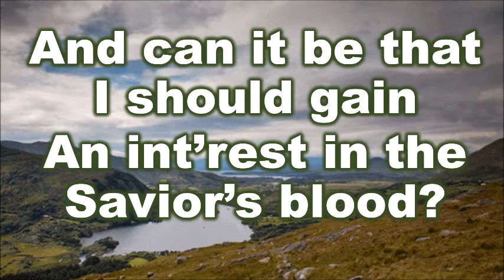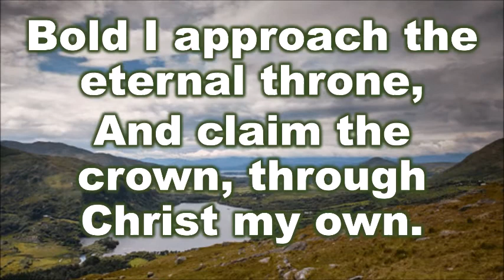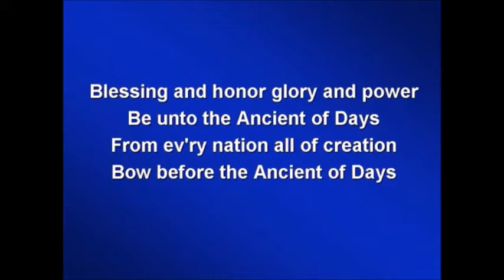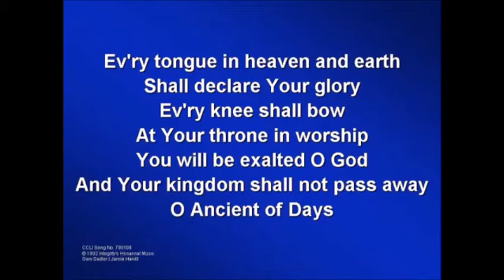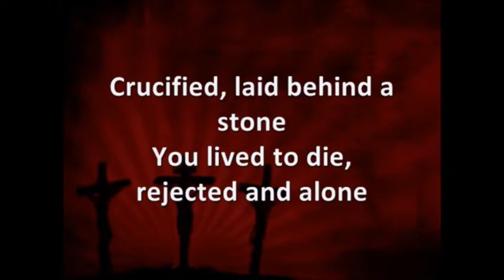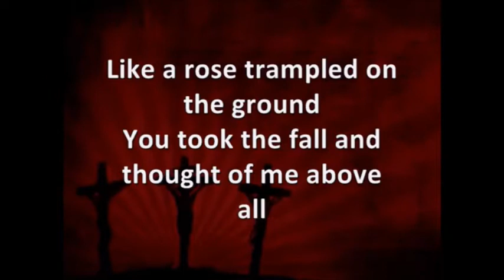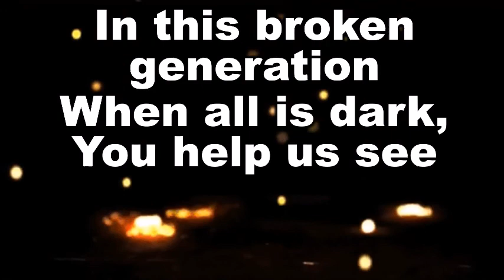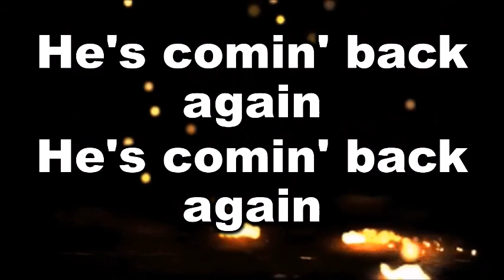St Magnus Worship Service 24 April 2022 by John Gordon